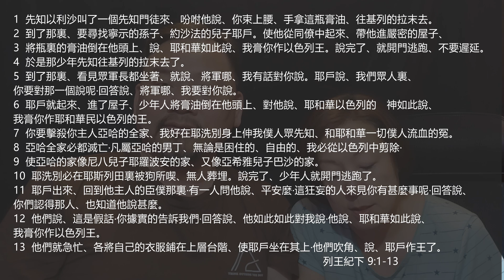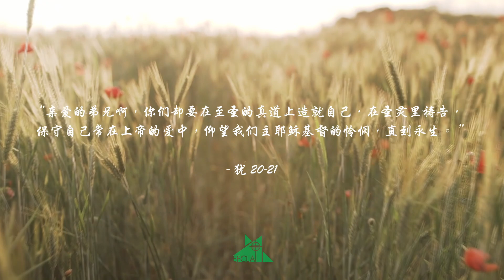EFCLA 2024 0709 與神的親密時分 靈修分享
每日靈修（列王紀下 9:1-13 ）

1 先知以利沙叫了一個先知門徒來、吩咐他說、你束上腰、手拿這瓶膏油、往基列的拉末去。
2 到了那裏、要尋找寧示的孫子、約沙法的兒子耶戶。使他從同僚中起來、帶他進嚴密的屋子、
3 將瓶裏的膏油倒在他頭上、說、耶和華如此說、我膏你作以色列王。說完了、就開門逃跑、不要遲延。
4 於是那少年先知往基列的拉末去了。
5 到了那裏、看見眾軍長都坐著、就說、將軍哪、我有話對你說。耶戶說、我們眾人裏、你要對那一個說呢‧回答說、將軍哪、我要對你說。
6 耶戶就起來、進了屋子、少年人將膏油倒在他頭上、對他說、耶和華以色列的　神如此說、我膏你作耶和華民以色列的王。
7 你要擊殺你主人亞哈的全家、我好在耶洗別身上伸我僕人眾先知、和耶和華一切僕人流血的冤。
8 亞哈全家必都滅亡‧凡屬亞哈的男丁、無論是困住的、自由的、我必從以色列中剪除‧
9 使亞哈的家像尼八兒子耶羅波安的家、又像亞希雅兒子巴沙的家。
10 耶洗別必在耶斯列田裏被狗所喫、無人葬埋。說完了、少年人就開門逃跑了。
11 耶戶出來、回到他主人的臣僕那裏‧有一人問他說、平安麼‧這狂妄的人來見你有甚麼事呢‧回答說、你們認得那人、也知道他說甚麼。
12 他們說、這是假話‧你據實的告訴我們‧回答說、他如此如此對我說‧他說、耶和華如此說、我膏你作以色列王。
13 他們就急忙、各將自己的衣服鋪在上層台階、使耶戶坐在其上‧他們吹角、說、耶戶作王了。